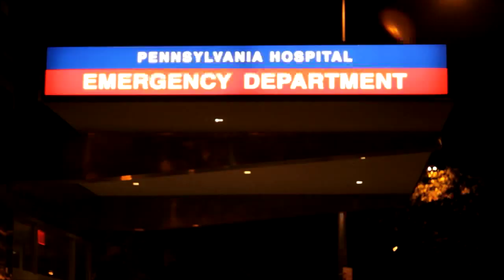GAVIN and REKA (OFFICIAL Extended TRAILER HD)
OUR LOVE IS A MOMENT THAT LASTS FOREVER. A classic tale of teenage love! Author/Screenwriter/Co-Producer Regan Wald (Drive Dream Films) Director/Co-Producer Derrick Berry (Meka Films) Co-Executive Producer Diz Stephens (A-List Cinema). STARRING Ardrick Butler (Gavin) Regan Wald (Reka). FOLLOW @gavinandreka LIKE